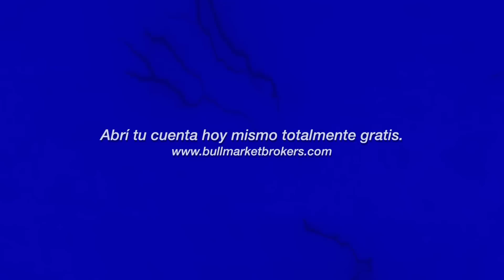📈 Invertir apostando a la inflación o al dólar 💸 | Ramiro Marra | Bull Market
Analizamos algunas cuestiones que pueden suceder y cómo podemos cubrirnos. Les dejo algunas recomendaciones para que tengan en cuenta a la hora de invertir.